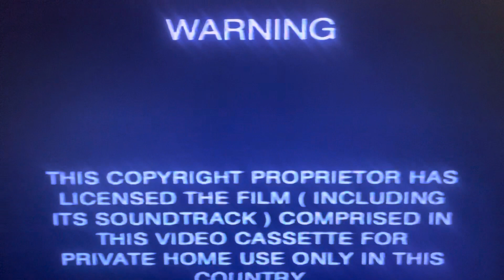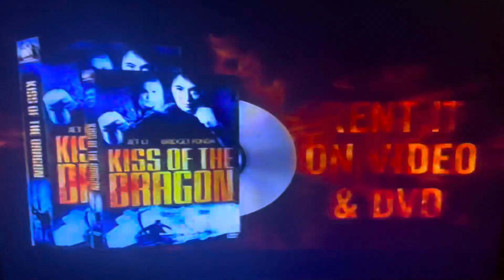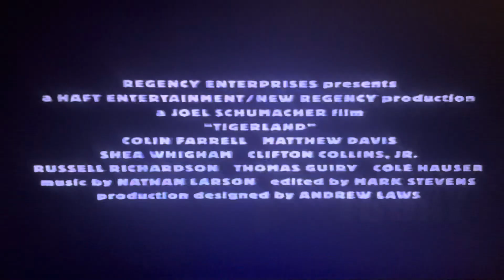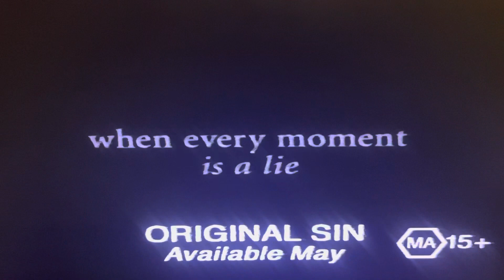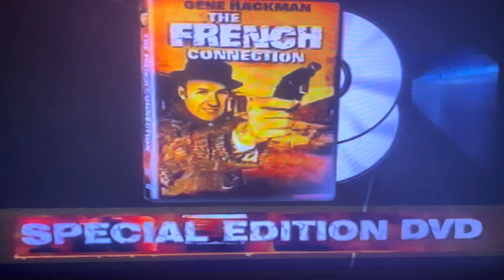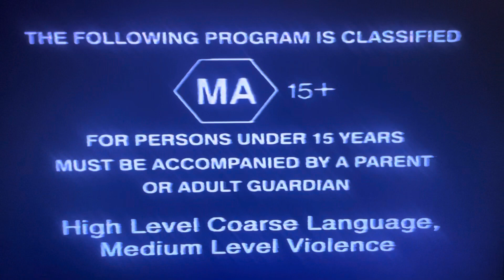Opening to Sexy Beast 2001 VHS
1. Warning Scroll
2. Copy Protected Screen
3. 20th Century Fox Home Entertainment Logo
4. Rating Advice Bumper
5. Lantana Trailer
6. Kiss of the Dragon Trailer
7. Tigerland Trailer
8. Original Sin Trailer
9. Scary Movie 2 Trailer
10. Bandits Trailer
11. The French Connection DVD Trailer
12. Rollerball DVD Trailer
13. Fox Promo Ad
14. Video Piracy Warning Australia
15. Feature Presentation Bumper
16. MA15+ Rated Screen
17. Fox Searchlight Pictures logo
That’s all